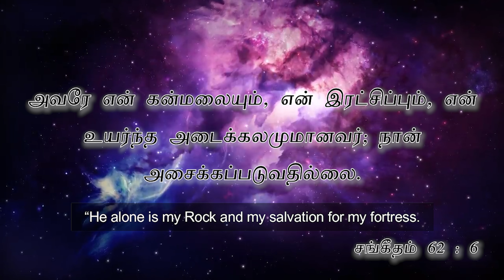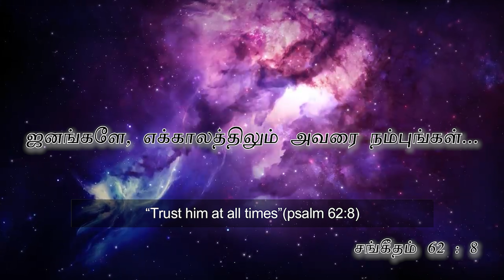TRUST HIM - அவரை நம்புங்கள்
Trust Him All the Times - எல்லா நேரங்களிலும் அவரை நம்புங்கள்  presented by New Creation Assembly, Chennai. In this video, you learn about at all times you trust God, whatever the situation is it good or bad you trust Him.

If You Have Any Prayer Requests Kindly Contact the below-mentioned number.